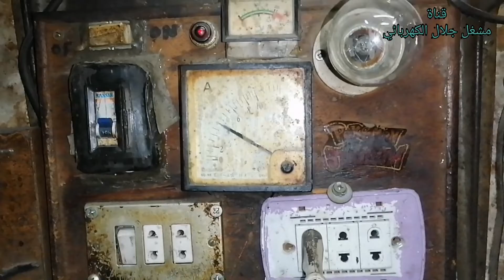ما يجب عليك فعله قبل ان تبدأ بلف المحرك الكهربائي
تايمر الثلاجة
ثري phase